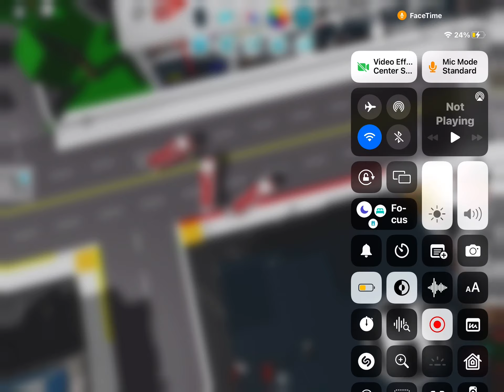Firefighters at work in emergency be like LOL